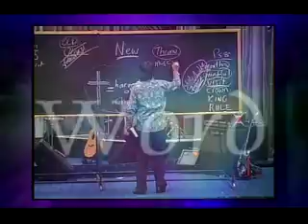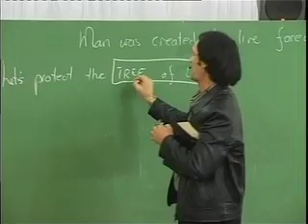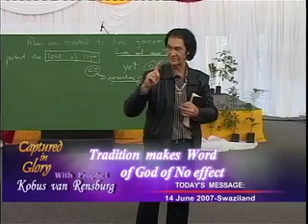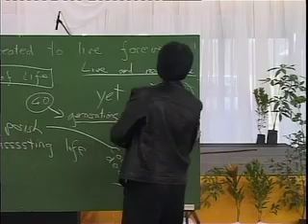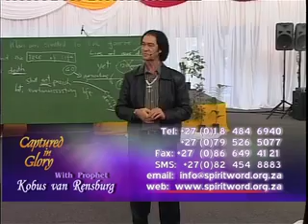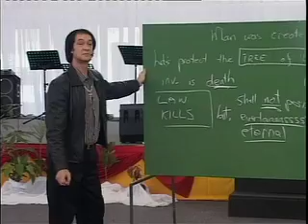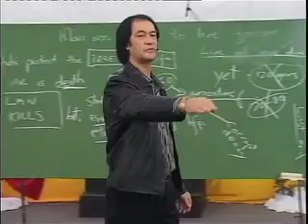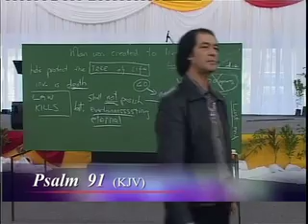KvR - Traditions makes Word of God of No Effect.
Traditions makes Word of God of No Effect. - Prophet Kobus Sr.